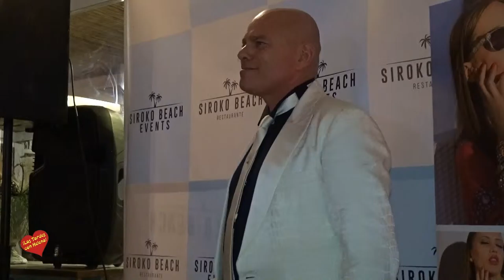Desfile de Patricia Nahmad en Siroco Beach